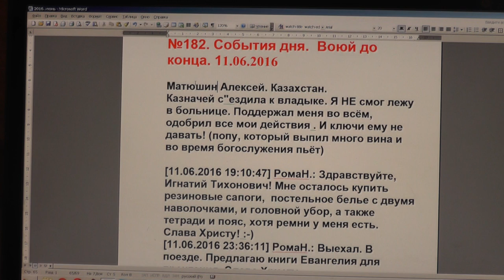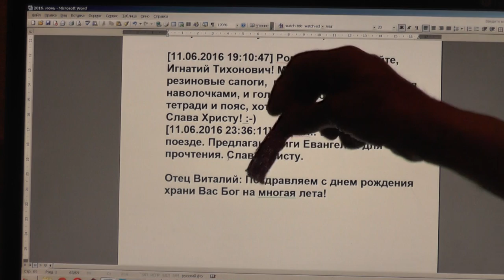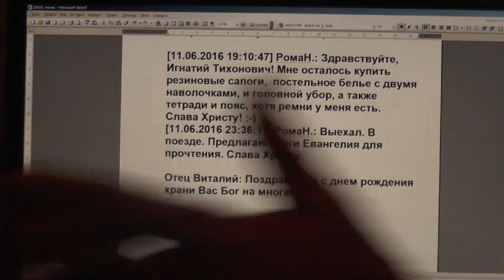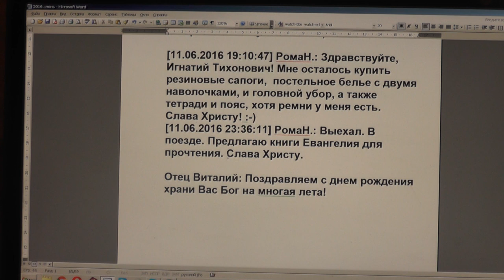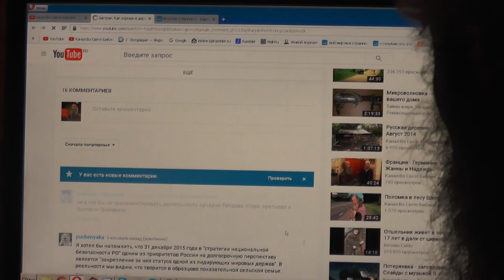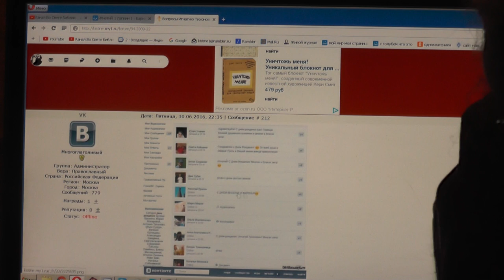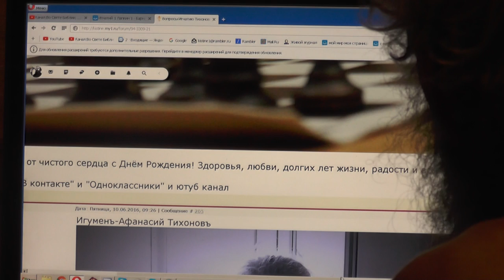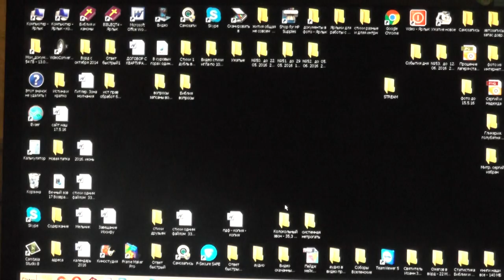№182. События дня. Воюй до конца. 11. 06. 2016